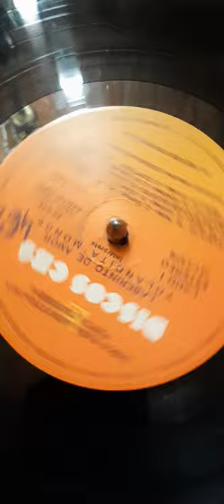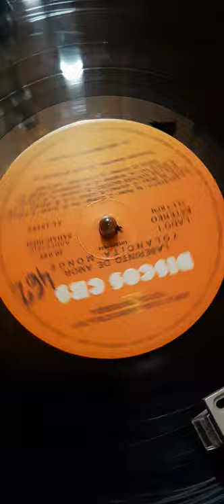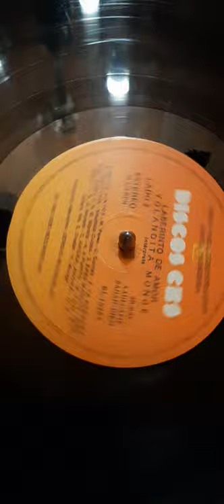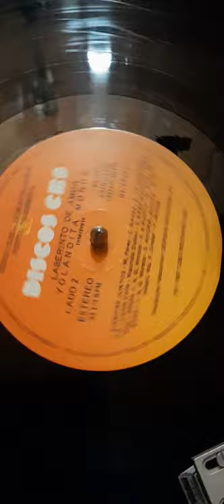Vinilo yolandita monges laberinto de amor m3 Disqueria Manoenpez